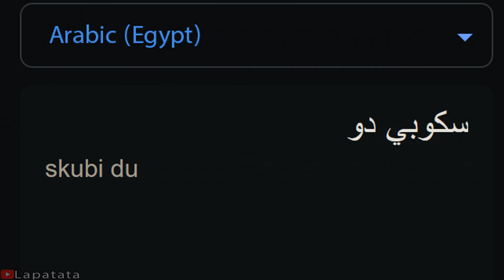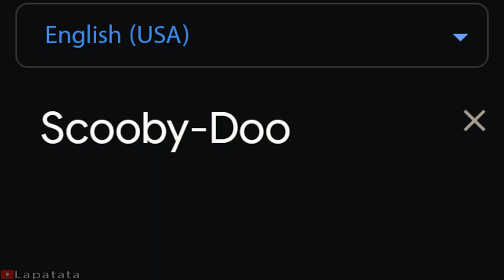Scooby-Doo in different languages meme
Scooby-Doo (Part 1)